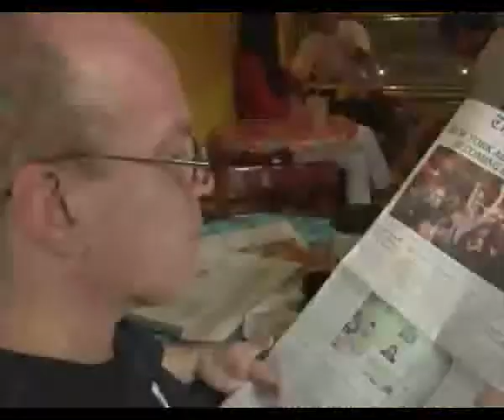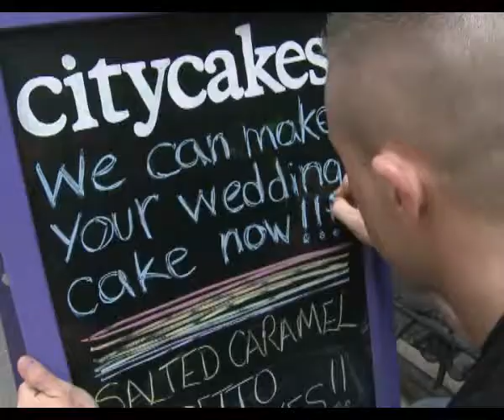Nueva York se prepara para ser capital de bodas gay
La ciudad de Nueva York se prepara para casar a cientos de parejas gay de esa ciudad y desarrolla una industria de bodas entre personas del mismo sexo, debido a que parejas de todas partes podrán enlazarse en esa ciudad.